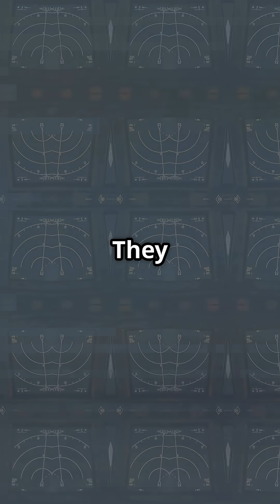Why Planes Dump Fuel Mid-Flight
Why do pilots dump fuel — and why is it so rare? ✈️ Modern airliners are designed to land heavy, but in emergencies, jettisoning fuel can be the safest option. It’s a last-resort procedure, tightly regulated, and usually done over oceans or remote areas to protect people and the environment.

From hidden fuel jettison pipes in the wings to strict cockpit protocols, this rare maneuver gives crews the margin they need for a safe emergency landing. Next time you see fuel streaming from a jet, it’s not waste — it’s precision engineering at work.